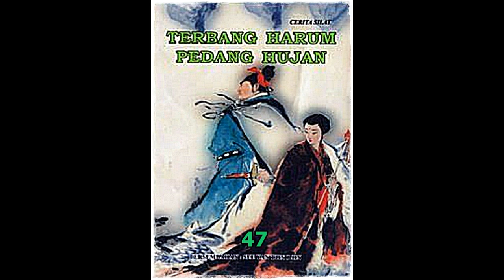Seri Cerita Silat Terbang Harum Pedang Hujan Jilid 47